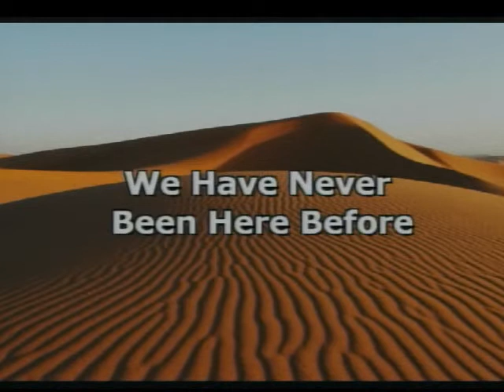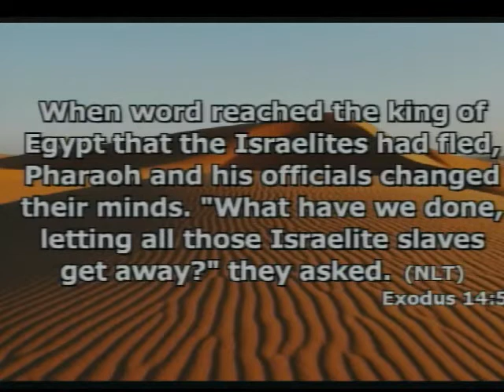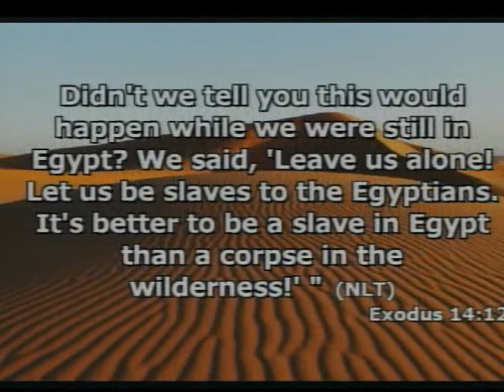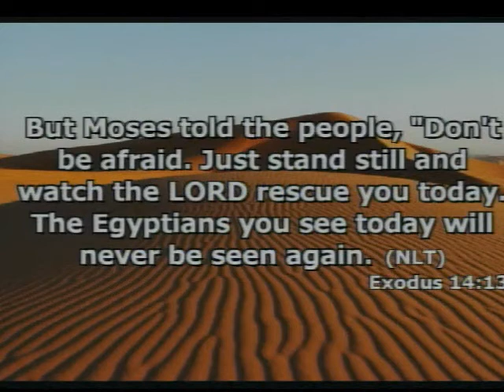We Have Never Been Here Before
During our first service of social distancing because of the COVID-19 virus, Bishop Lamb brings a message of hope.